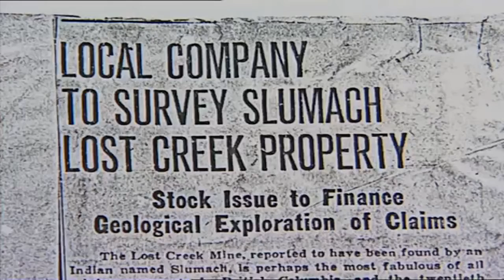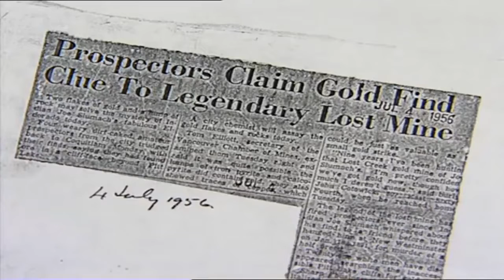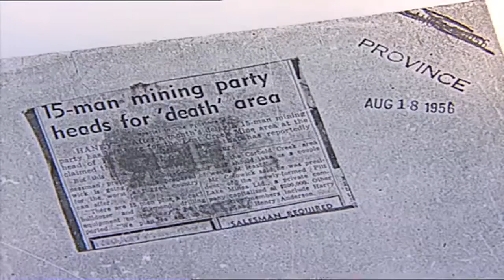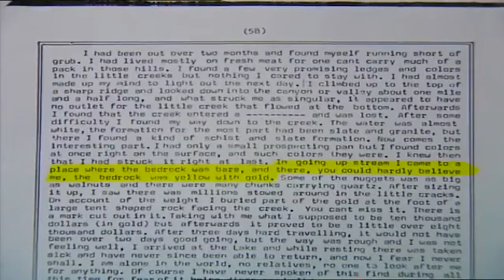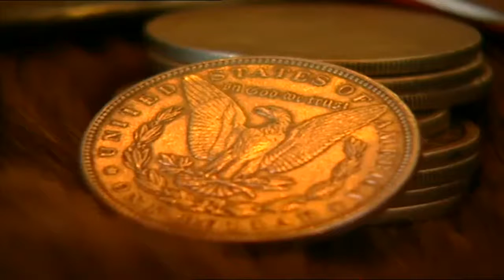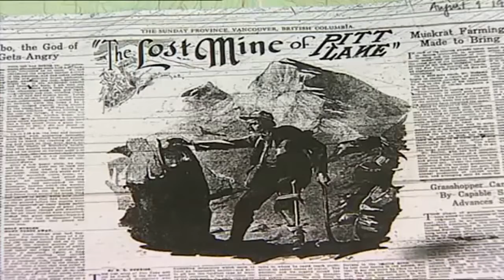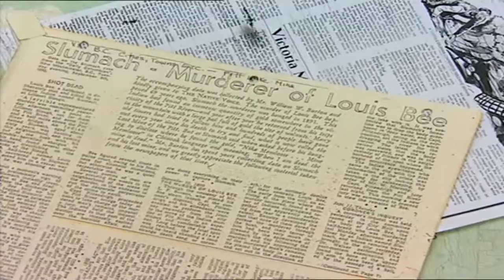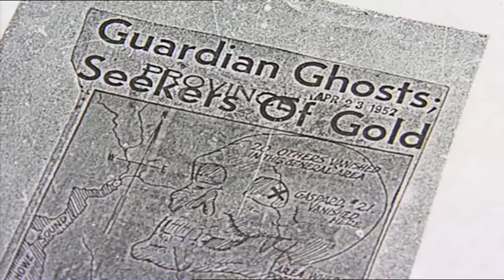unknown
This documentary is made for social criticism and inquiry. Within the Jewish Communities .